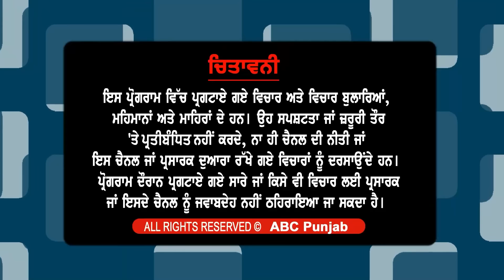Ludhiana ਦੀ DSP ਨਿਰਦੋਸ਼ ਕੌਰ ਰੀਡਰ ਸਮੇਤ Vigilance ਵਲੋਂ ਰੰਗੇਹੱਥੀਂ ਕਾਬੂ Women Cell ਦੀ Incharge